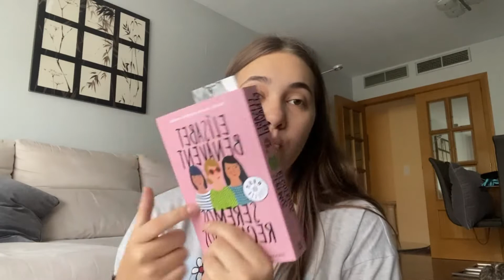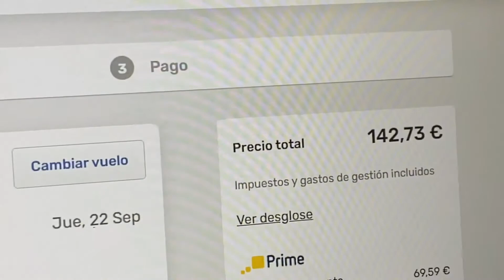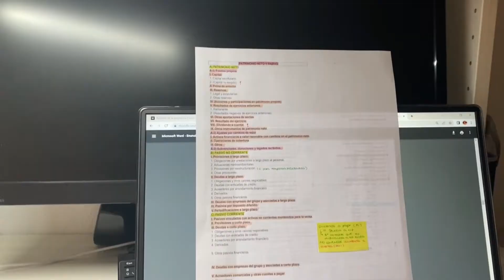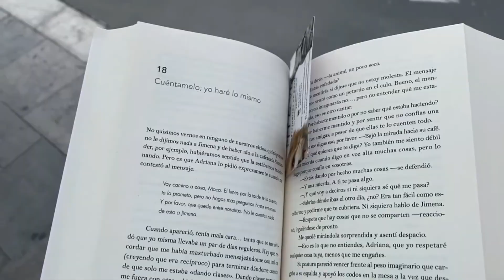un caos el veranito | vlog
Holaaa :) Qué tal estáis? Espero que esteis disfrutando del veranito y que disfrutéis de este vlog tambien. Muchas gracias por el apoyo!

En este momento somos: 4220!!! miles de gracias!